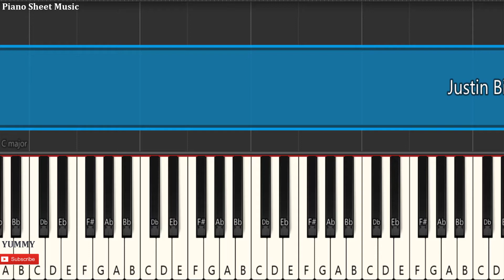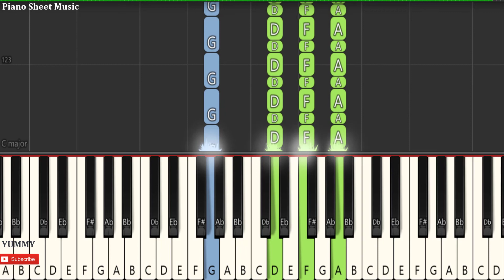Justin Bieber - Yummy (Piano Cover​ & Easy Tutorial)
Arranged by Piano Sheet Music

If you want to request a song leave it as a comment on one of the videos and I'll see what I can do with it!